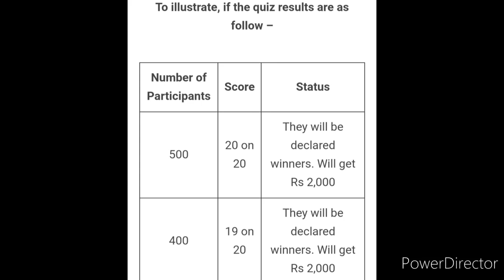Free🆓1000+ Participants Get Attractive Prizes🏆🥇Online Quiz Competition 2022😍Online Competition 2022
Quiz With Cash Prize on PM Garib Kalyan Anna Yojana

End Date : 12/05/2022 23:30
Questions : 20,
Duration : 300 Seconds
Rewards : Cash Prize

3 Best A4 size Drawing books set in affordable amount